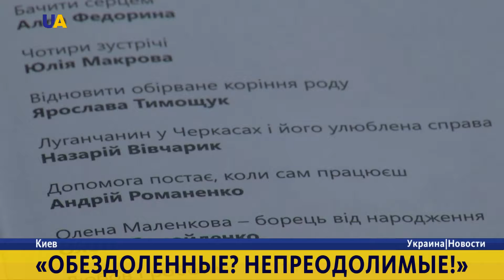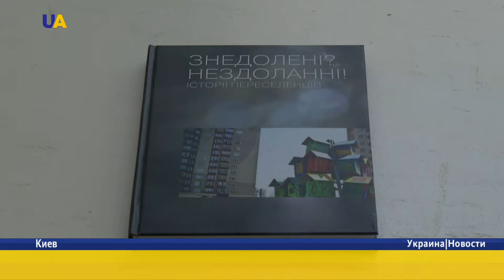Новости. 12:00 за 4 сентября 2016 года